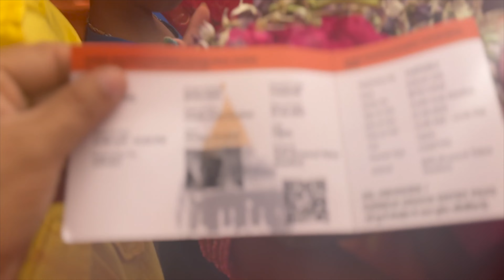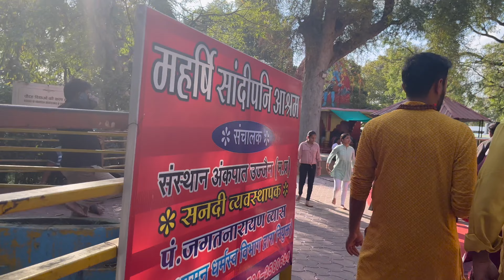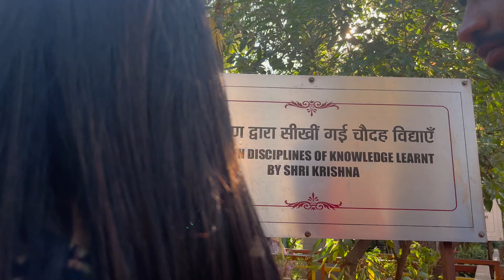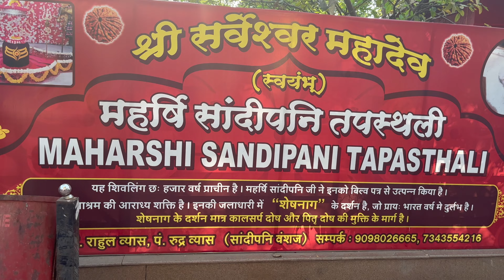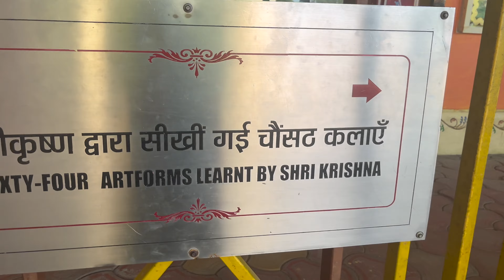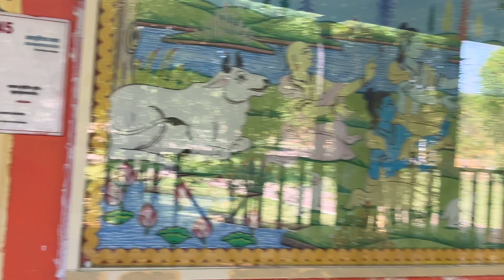Exploring Ujjain's Holiest Sites: Sadapani Ashram & Mahakaal Temple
Mahakaal temple is magnificent and it’s so beautiful. ujjain ke mahakal is so amazing and it has very positive vibes.
Ujjain temples are very famous and beautiful.